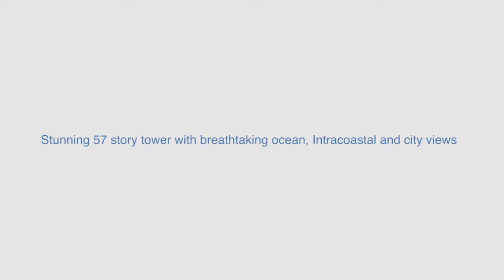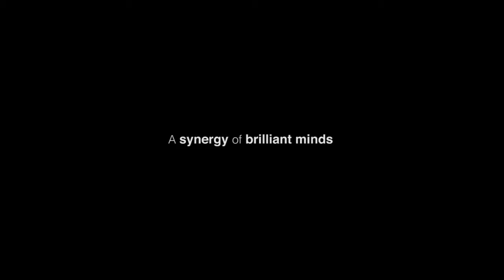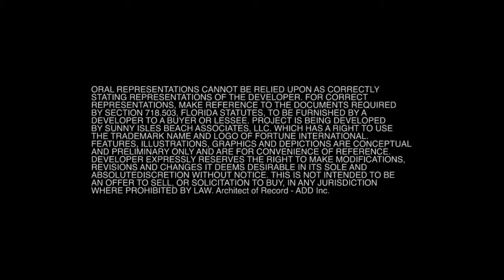Jade Signature Sneak Peek Video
Created from the unprecedented vision of Fortune International and a synergy of brilliant minds, Jade Signature is a magnificent beachfront residential building, designed from the inside out to embody the very spirit of innovation and creativity. The Pritzker award-winning Swiss architecture firm, Herzog & de Meuron; world-renowned French interior design team, PYR, led by Pierre Yves Rochon; and extraordinary landscape star, Raymond Jungles have come together to create a defining moment in South Florida real estate. Here it is; the highly anticipated Jade Signature.